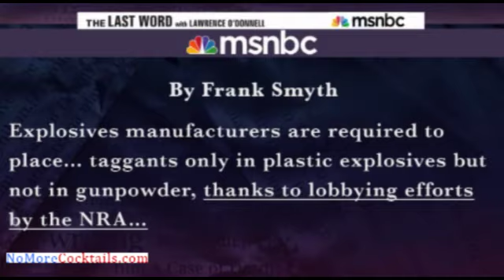Larry O'Donnell: O'Donnell: NRA Hampering Boston Bombing Investigation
"There are new developments tonight in the bombing investigation here in Boston. But that investigation could be moving faster were it not for the successful lobbying efforts of the National Rifle Association. The NRA's efforts to guarantee that American mass murderers are the best-equipped mass murders in the world is not limited to murderers who use assault weapons and high-capacity magazines. The NRA is also in the business of helping bombers get away with their crimes. Gunpowder could be traced by investigators to a buyer at the point of sale if gunpowder contained a taggant, an element that would enable tracing of the purchase of gunpowder. But thanks to the National Rifle Association, identification taggants are required by law only in plastic explosives. The NRA has successfully blocked any requirements for such taggants in gunpowder. So such supremely helpful evidence as taggants are not available to the FBI in this investigation."